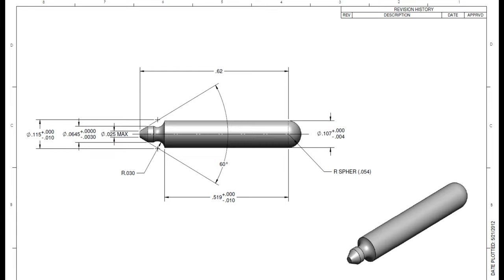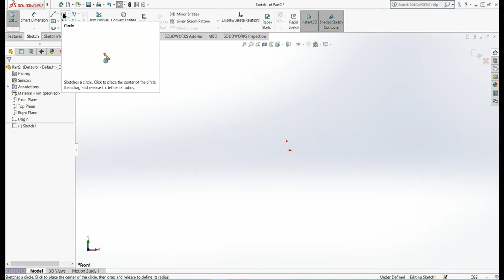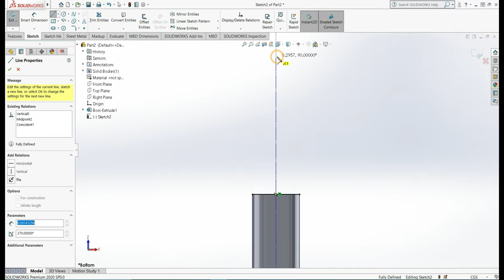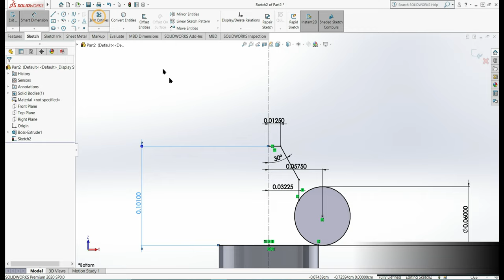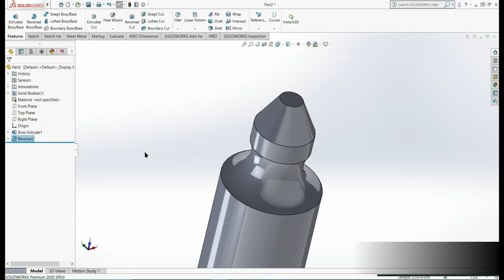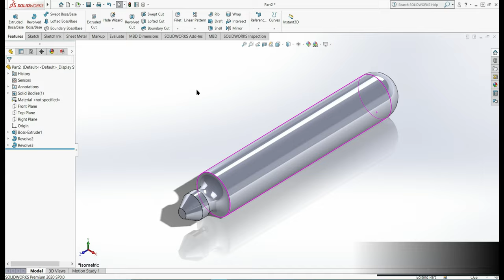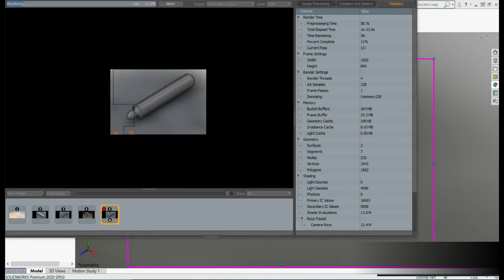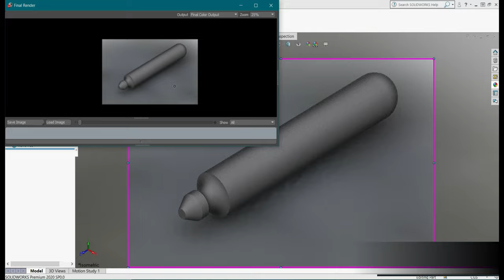GUN | PLUNGER, SAFETY LOCK | M1911-A1 Semi-Automatic Pistol | SolidWorks | Part-4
This video is the Modeling of the Government Model M1911-A1 Semi-Automatic Pistol,
Originally Designed by John M. Browning for Colt Firearms Company,
CAD Modeled and Redrawn Using Present-Day Standards and Technology by Rio Benson and now I am redesign each part of the gun with accurate dimensions.